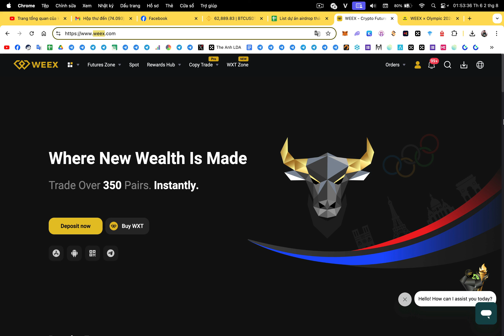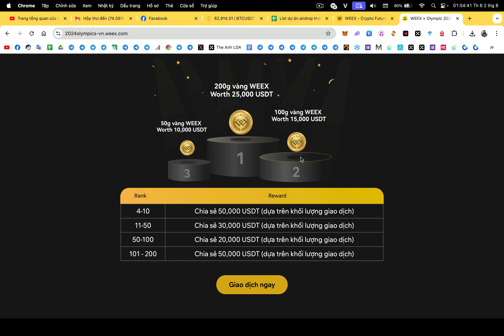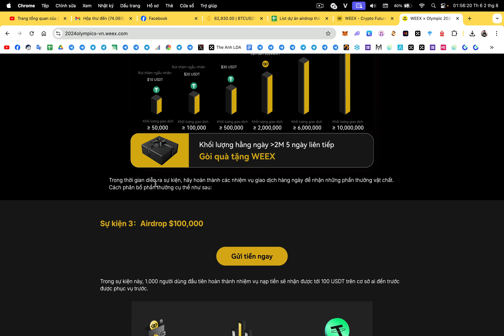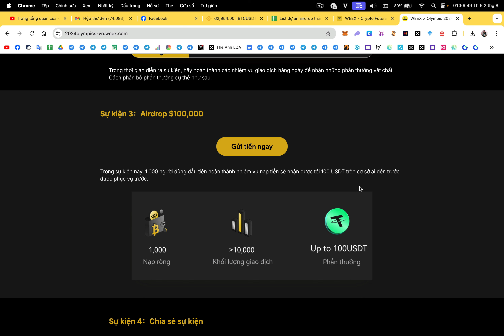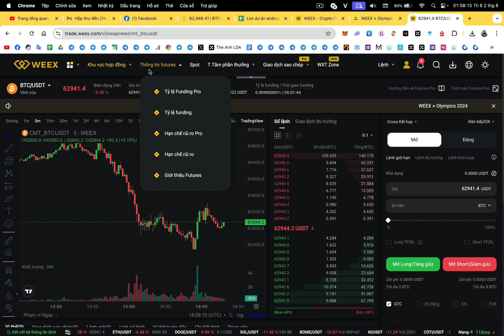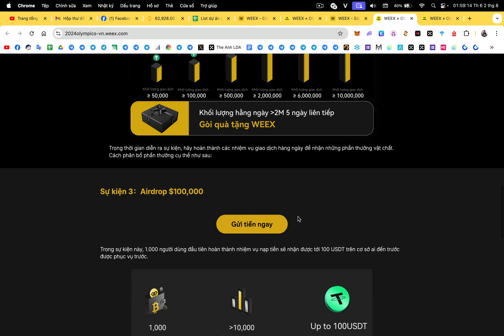Airdrop : Event Olympic 2024 ăn chia 500000 USDT sàn Weex | The Anh LDA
⏱️  Thời gian : 26/07/2024 00:00 - 11/08/2024 23:59（UTC+8)

1. Binance (sàn TOP 1 uy tín tin cậy, IEO đẳng cấp, thanh khoản tốt nhất)
2. Bybit (sàn nhiều airdrop xịn, airdrop listing ngon, trả thưởng uy tín)
3. BingX (sàn nhiều airdrop cho người mới,các event trading chất, support nhanh chóng nhiệt tình,phí nạp rút nhanh,rẻ nhất thị trường)
4. OKX (nền tảng Web3 hàng đầu thế giới, thanh khoản tốt, nạp rút mượt mà,phí giao dịch rẻ)
5. Bitget (IEO Launchpad ngon, nhiều airdrop listing, nhiều cặp coin mới tiềm năng, nền tảng ví web3 chất lượng, phí nạp rút rẻ)
7. MEXC (Nhiều cặp coin mới tiềm năng tăng trưởng)

🔰 Support :
1. Inbox qua hộp thư (support chính thường xuyên check)
2. Facebook admin (ít trả lời hơn)